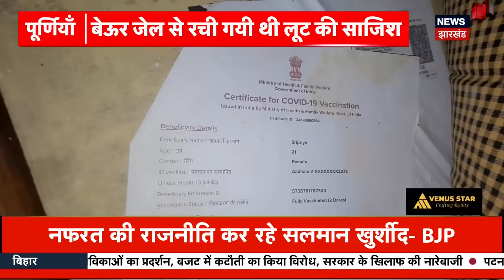Bangladesh Protests Update News:बांग्लादेश से अपनी जान बचा के भाग रहे भारतीय Sheikh Haina | Top News